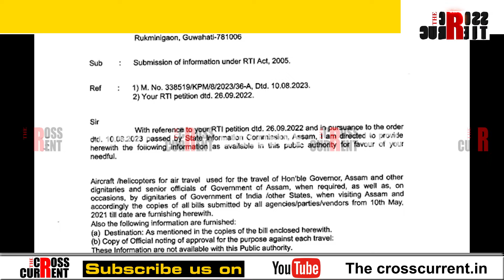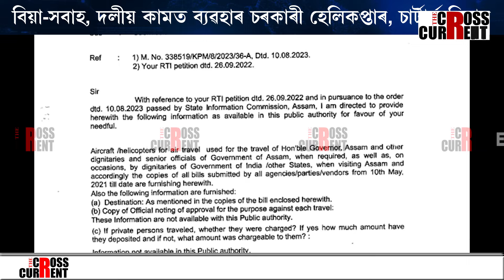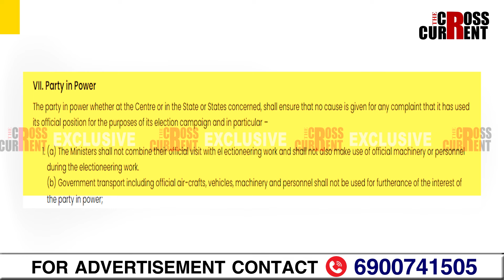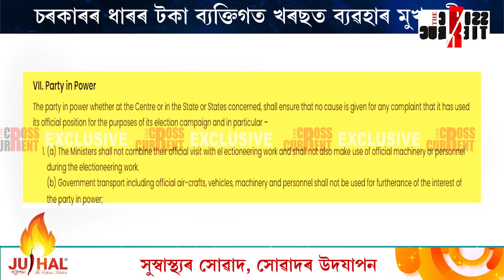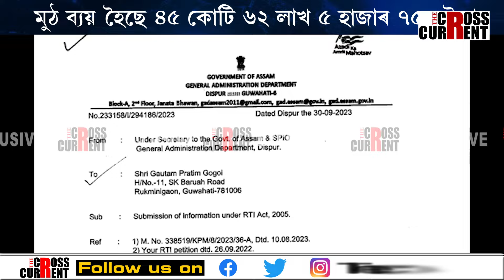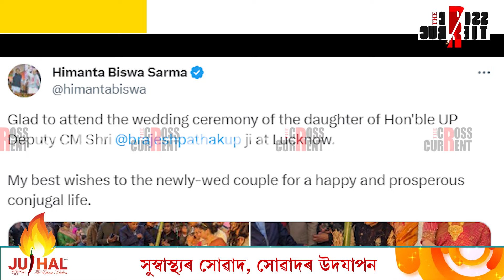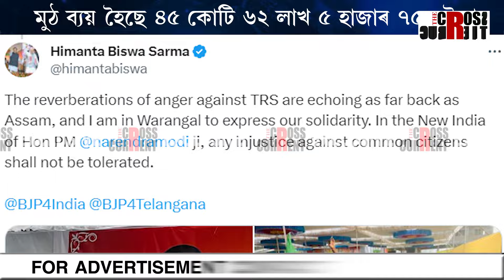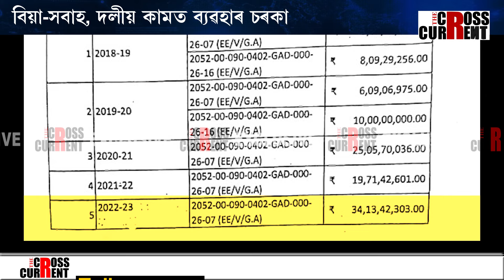দলীয় সভা, বিয়া খাবলৈ যাওঁতেও হিমন্ত বিশ্ব শৰ্মাই নেৰিলে চৰকাৰী খৰচত আকাশীযান যাত্ৰা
হেলিকপ্টাৰৰ প্ৰতি ইমান চখ কিয় মুখ্যমন্ত্ৰীৰ? দলীয় সভা, বিয়া খাবলৈ যাওঁতেও হিমন্ত বিশ্ব শৰ্মাই নেৰিলে চৰকাৰী খৰচত আকাশীযান যাত্ৰা